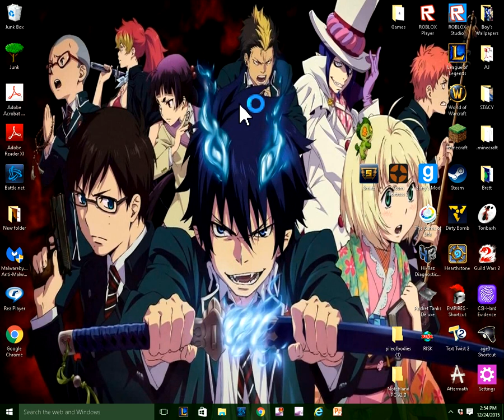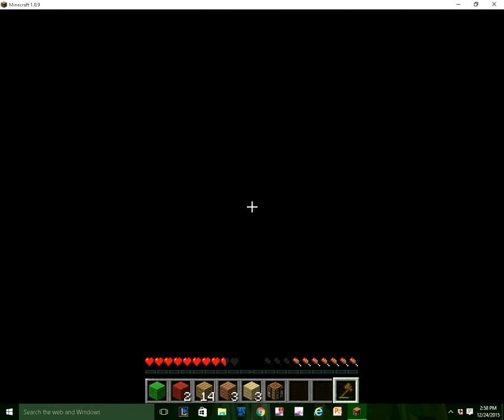Pile of Bodies Survival Episode 1